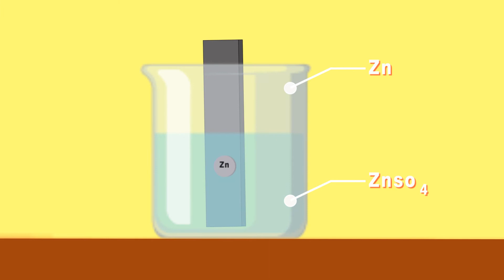electrode potential 2d animation _2020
electrode potential _ 2020 .2d animation Jitender Singh Editor Arunjagota AJStudioz Dwarka Delhi produced by AJStudioz Delhi director Arunjagota